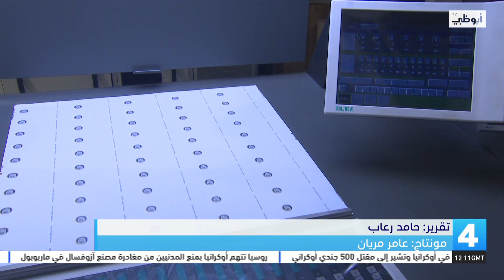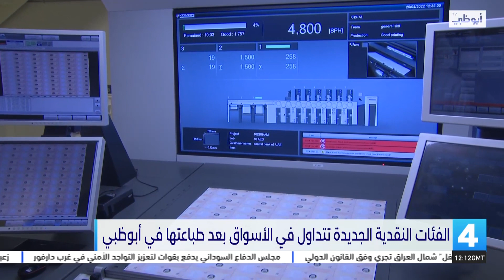الفئات النقدية الجديدة تتداول في الأسواق بعد طباعتها في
تقرير : حامد رعاب